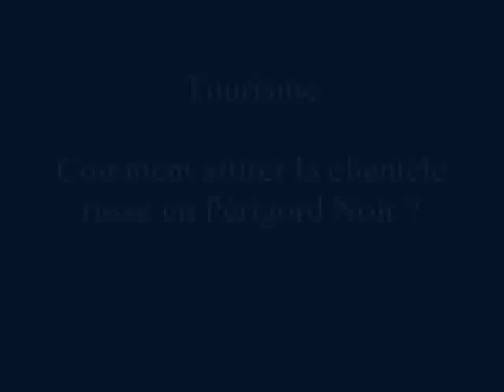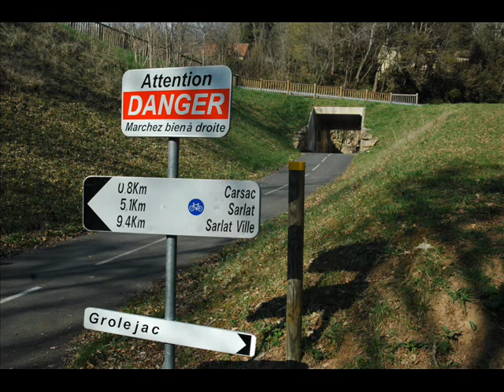Tourisme en Sarladais : pourquoi et comment attirer la clientèle russe ?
Bouahlem Rekkas, directeur de l'Office de tourisme Sarlat-Périgord Noir, présente la clientèle russe comme très intéressante pour augmenter la fréquentation du Périgord Noir, notamment à mi-saison.

Entretien réalisés le 23 mai 2013 par Guillem Boyer, avec Patrick Pautiers, de l'Echo de la Dordogne.

Crédits photo : Guillem Boyer